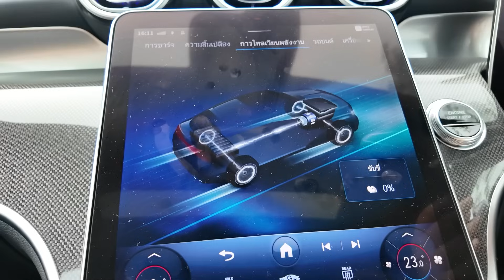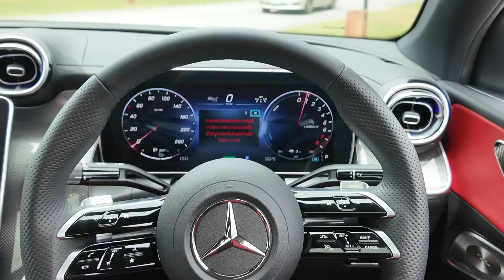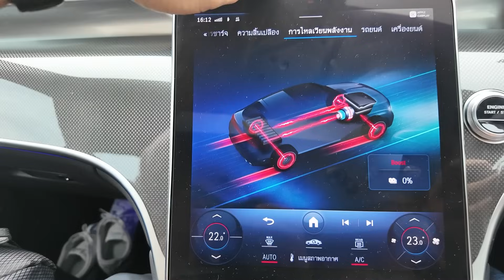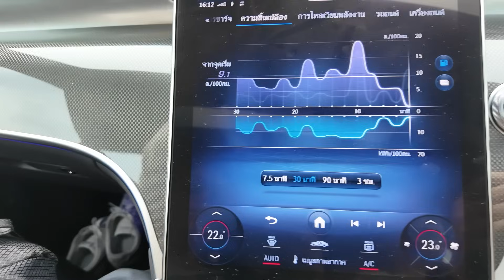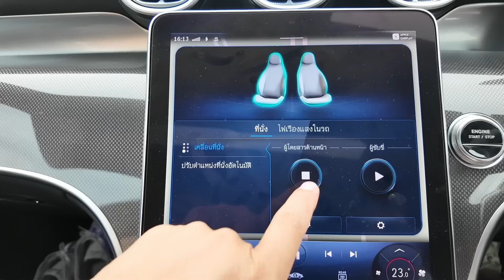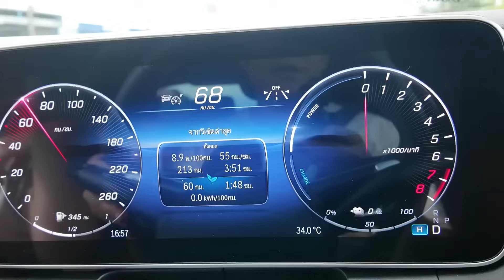Mercedes-Benz GLC Coupe (C254) PHEV รุ่น AMG Dynamic คันนี้พ่อบ้านสายซิ่งควรลอง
พี่มิน DriveAutoBlog พาไป รีวิว เจาะลึก รถยนต์ รุ่นใหม่